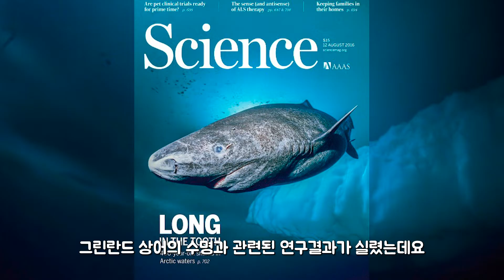가장 오래사는 장수 동물이 상어인 이유(feat.그린란드 상어)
여러분은 지구상에 사는 동물 중
가장 오래 사는 동물은 무엇이라 생각하시나요?
지구상에 존재하는 척추동물 중 가장 오래 사는 동물은 놀랍게도 그린란드 상어랍니다.
그린란드 상어가 500살 까지 살수 있었던 이유

출처 - 유튜브
BBC Earth
Natural World Facts